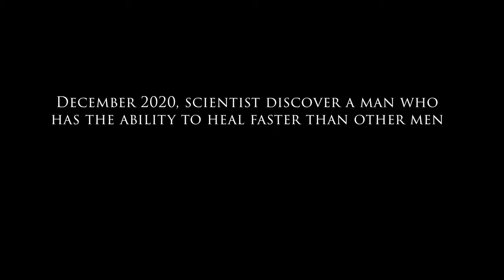Butch Lopez - Bodybuilder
Meet Butch Lopez. He has the uncanny ability to heal faster than other men.